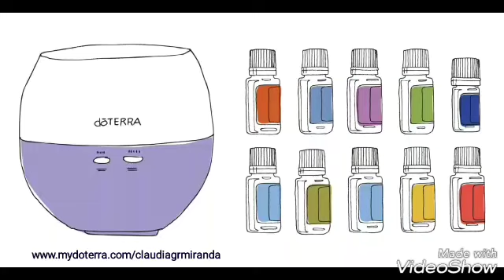Programa de Recompensa de Fidelidade - LRP - dōTERRA Brasil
Saiba como ganhar pontos para trocar por produtos e participar de promoções exclusivas participando do programa de fidelidade doTERRA!

🛍️ Para acessar a LOJA VIRTUAL clique em  LOJA (selecione idioma: Português Brasil e país: Brasil)

🌿Para COMPRAR COM DESCONTO  (tornando-se cliente preferencial) ou TORNAR-SE CONSULTOR DE BEM-ESTAR, clique em "Junte-se a nós e economize" e selecione idioma Português Brasil e país Brasil!

📲 Em caso de dúvidas e auxílio para comprar ou cadastrar-se, entre em contato pelo WhatsApp clicando aqui 👉